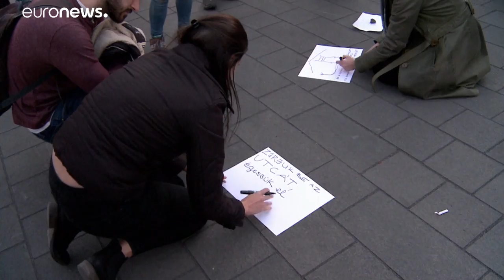La loi anti-SDF entre en vigueur en Hongrie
rhe…